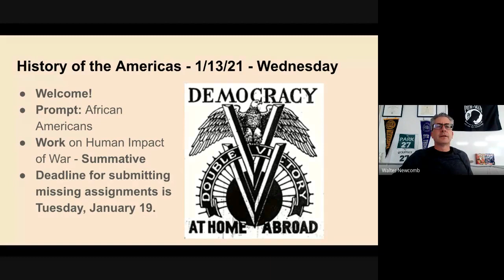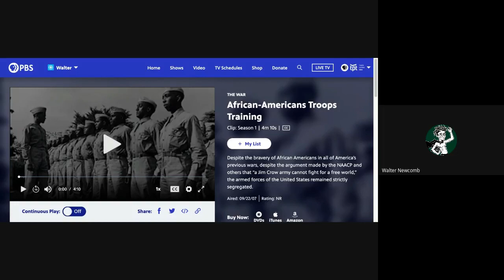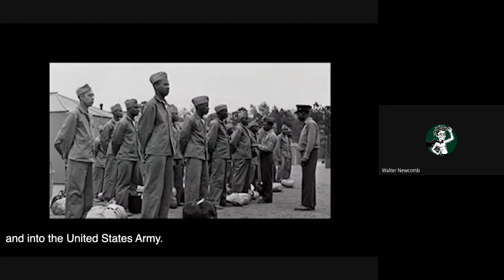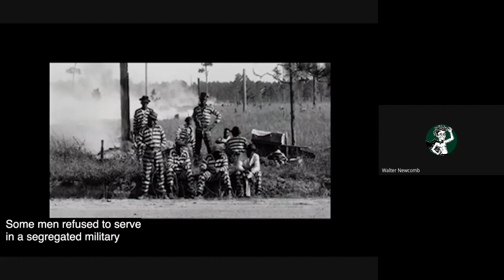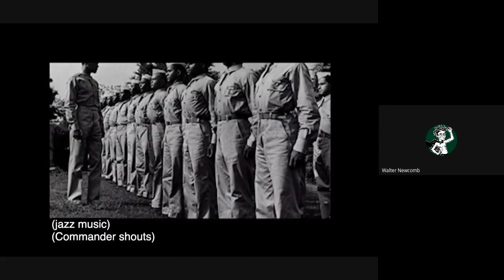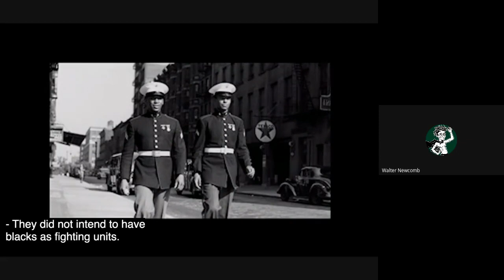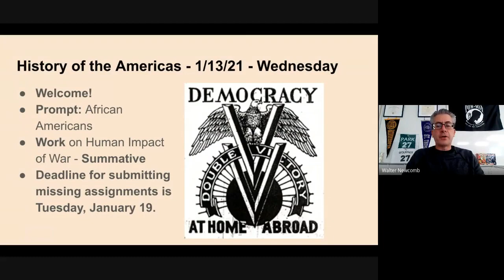HoA - Class Session - 1/13/21